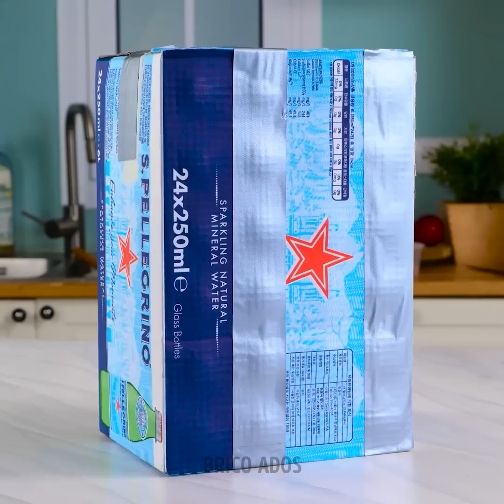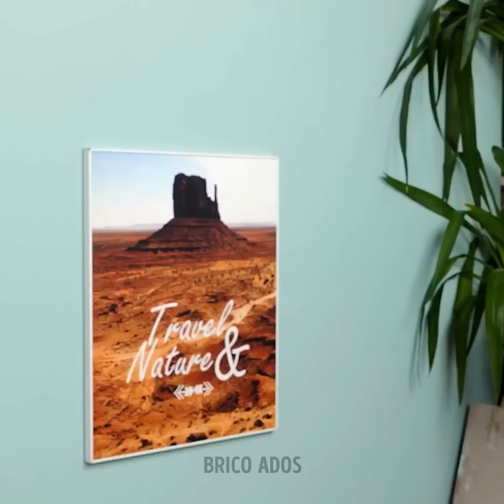Trucs et astuces de rangement pour la maison qui fonctionnent vraiment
TIMESTAMPS :
00:00 Idées d'organisation de la garde-robe
02:11 Comment plier les serviettes
06:37 Trucs et astuces pour gagner de l'espace
10:04 Comment organiser rapidement votre atelier